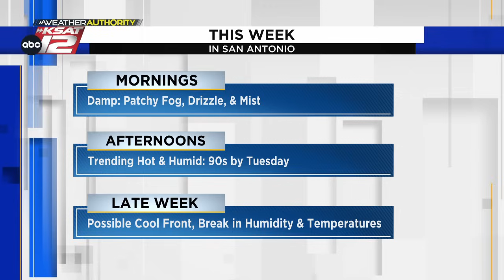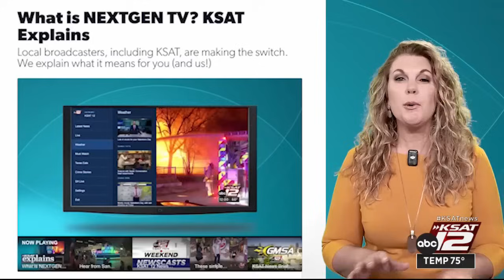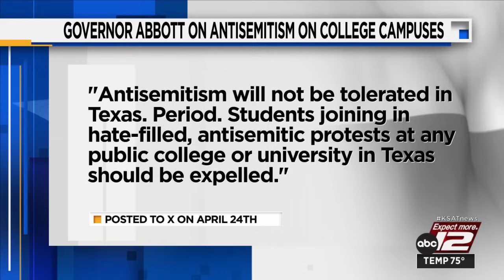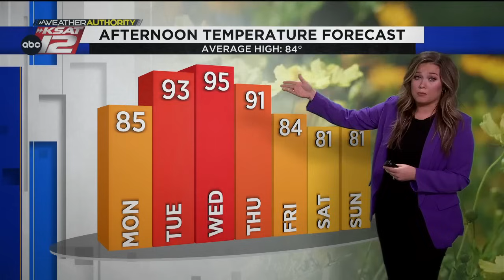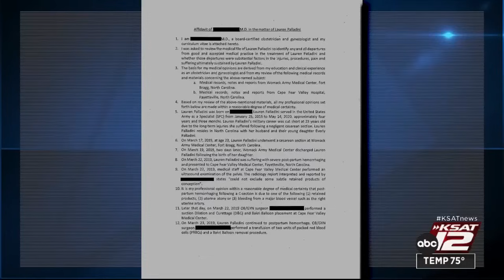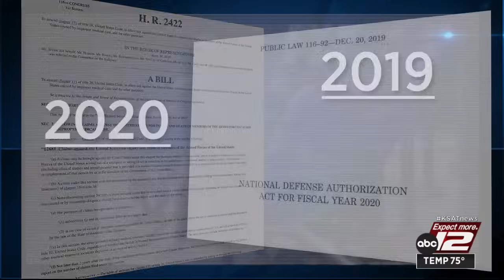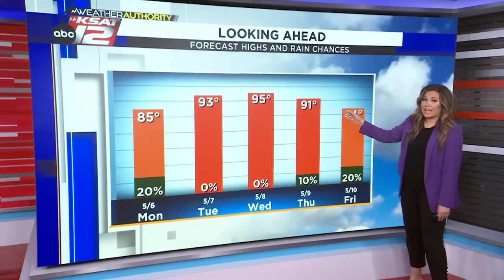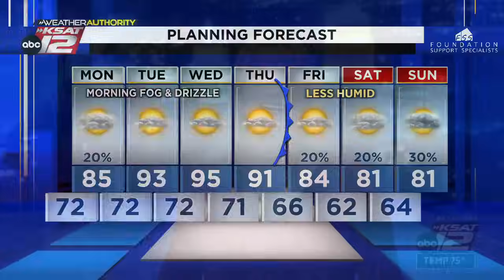KSAT 12 Nightbeat Sunday : May 05, 2024